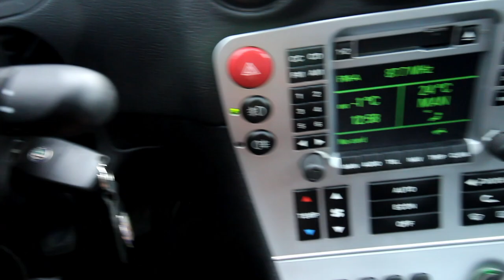uppdaterar er om idol 2018 | vlogg 46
Kul att vara tillbaka! ni har röstat på min insta att jag ska prioritera vloggar framför musik. siktar fortfarande på en video i veckan, men det har inte hänt på långa vägar. älskar er alla!!

 logo:
Josh: instagram snapchat: Yawshi intro